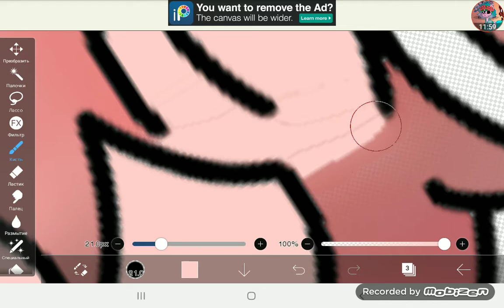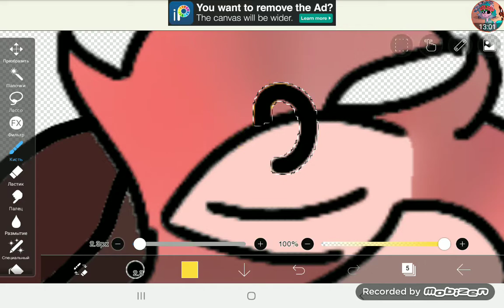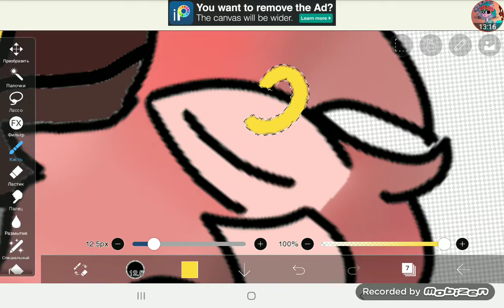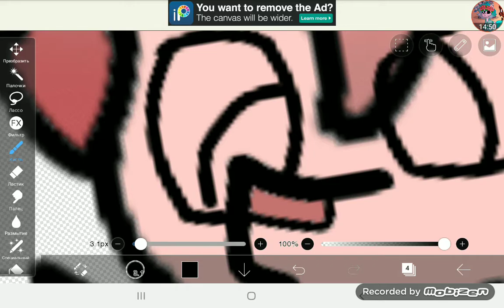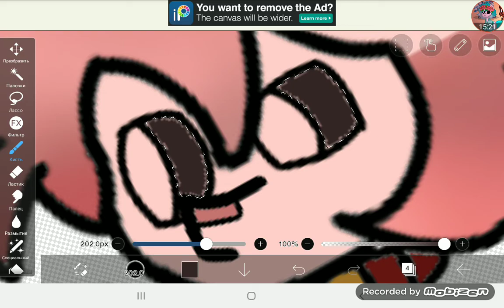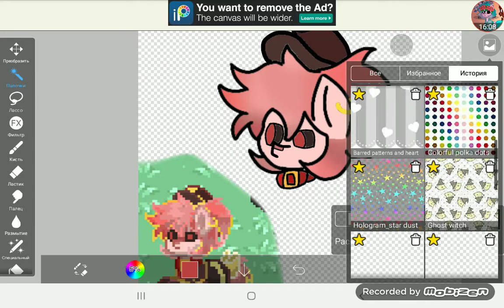Рисую милую пони из PonyTown в IbisPaintX #3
🖌Здечь я рисую и разукрашиваю глаза персонажу👌